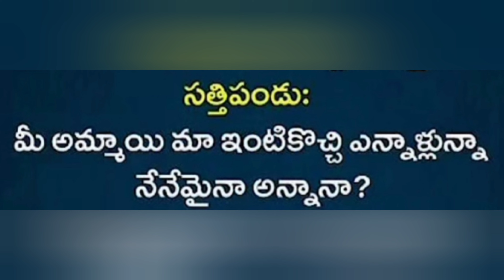అత్త-అల్లుడు కామిడీ సరదాగా నవ్వుకోoడీ